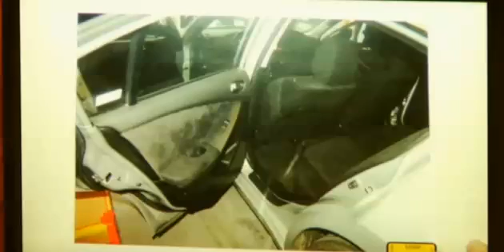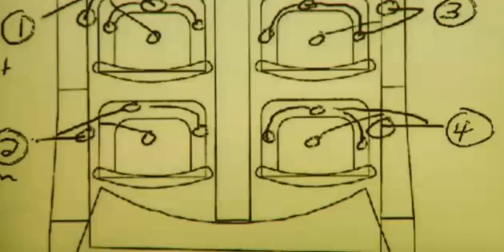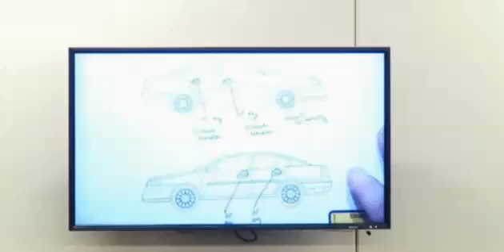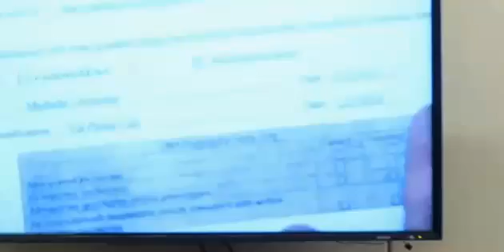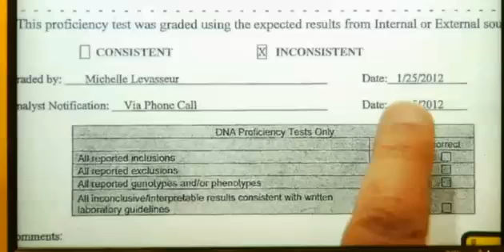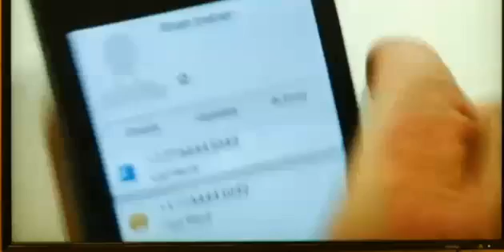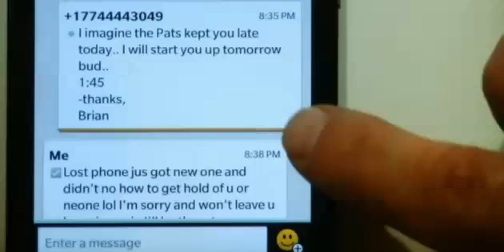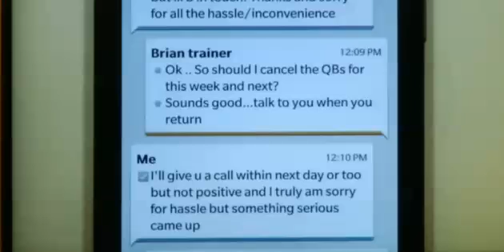Aaron Hernandez Trial - Day 13 - Part 3